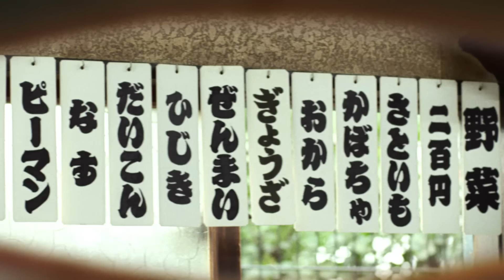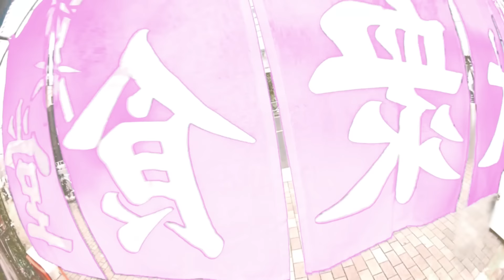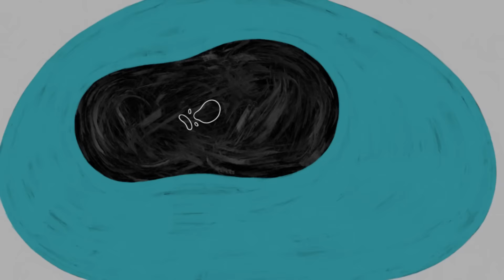小沢健二『彗星』MV Ozawa Kenji “Like a Comet”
作詞作曲編曲　小沢健二
MV監督　小松真弓

アルバム『So kakkoii 宇宙』11月13日発売
小沢健二 PV集 ユニバーサル・ミュージック